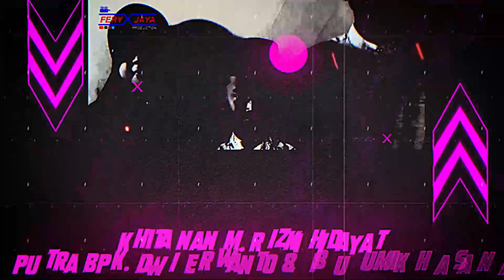FULL ALBUM JWL MUSIC - KHITANAN M. RIZKI HIDAYAT - KAUMAN JEPARA